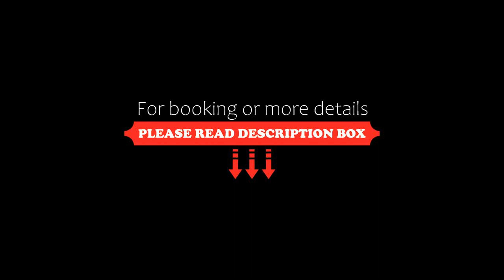Sharm Reef Resort, Sharm El Sheikh, Egypt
About Property:
You're eligible for a Genius discount at Sharm Reef Resort! To save at this property, all you have to do is sign in.
Located in the Om El Seid cliff area in the centre of Sharm El Sheikh, this hotel features a private beach, 2 outdoor pools with sun-lounger terrace. Naama Bay is a 10-minute drive and Il Mercato Mall is a short walk from the hotel.
Rooms at Sharm Reef Hotel include a balcony or terrace with views of the garden or p...
Property Type: Resort
Address: Umm El Seed, Tower Bay, Sharm El Sheikh, Egypt
Searching For
1. Sharm Reef Resort - Sharm El Sheikh - Egypt
2. Sharm Reef Resort - Sharm El Sheikh - Egypt Address
3. Sharm Reef Resort - Sharm El Sheikh - Egypt Rooms
4. Sharm Reef Resort - Sharm El Sheikh - Egypt Amenities
5. Sharm Reef Resort - Sharm El Sheikh - Egypt Offers and Deals
Audio Credit:
Track Title: Reasons To Hope
Artist: Reed Mathis